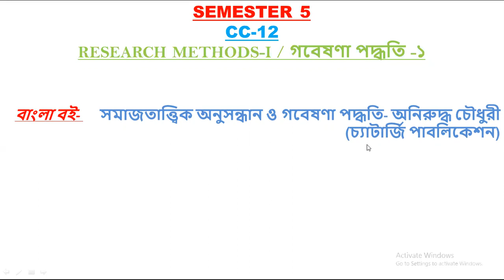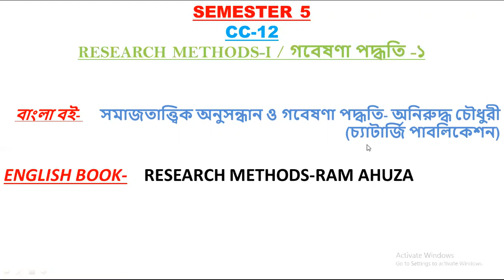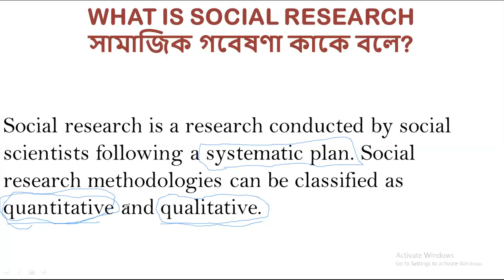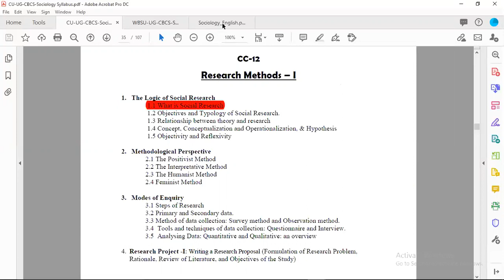RESEARCH METHODOLOGIES | Sociological Research -1 |5th Sem | CC:12 | বাংলায় সমাজতত্ত্ব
IN THIS VIDEO WE WILL DISCUSS ABOUT RESEARCH METHODOLOGIES  IN BENGALI .

- MA Sociology

TEACHER: SUNNY DEY